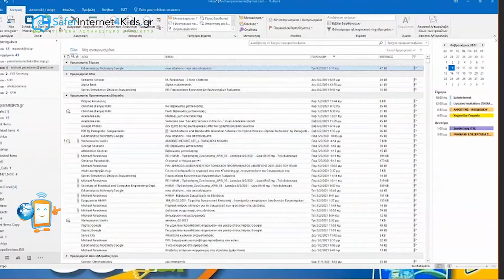Χαιρετισμός εκδήλωσης από την Υφυπουργό Παιδείας και Θρησκευμάτων Ζέττα Μ.Μακρή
Με κεντρικό μήνυμα «Όλοι μαζί για ένα καλύτερο διαδίκτυο»  εορτάστηκε φέτος για 18η συνεχόμενη χρονιά σε πάνω από 170 χώρες στον κόσμο η Ημέρα Ασφαλούς Διαδικτύου 2021 που διοργανώνεται κάθε χρόνο από το δίκτυο INSAFE/INHOPE με την υποστήριξη της Κομισιόν. Η Ημέρα Ασφαλούς Διαδικτύου προσφέρει την ευκαιρία να αναδειχθούν οι θετικές χρήσεις της τεχνολογίας και να διερευνηθεί ο ρόλος που όλοι διαδραματίζουμε συμβάλλοντας στη δημιουργία μιας καλύτερης και ασφαλέστερης διαδικτυακής κοινότητας. Την ευθύνη οργάνωσης του εορτασμού στη χώρα μας έχει το Ελληνικό Κέντρο Ασφαλούς Διαδικτύου του Ιδρύματος Τεχνολογίας και Έρευνας που σε συνεργασία με το Πανελλήνιο Σχολικό Δίκτυο διοργάνωσε διαδικτυακή εκδήλωση στην οποία συμμετείχαν περισσότεροι από 25.000 μαθητές και εκπαιδευτικοί.